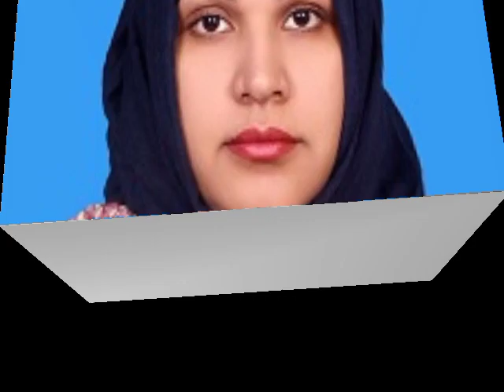fatima,dr kaneez death news.